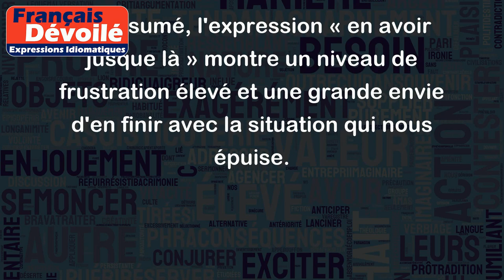En avoir jusque là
L'expression « en avoir jusque là » signifie être totalement excédé ou agacé jusqu'à saturation. Elle exprime un ras-le-bol, une lassitude, voire une colère.
Voici quelques exemples :
- « J'en ai jusque là de cette situation compliquée au travail. » (Je suis vraiment fatigué de cette situation au travail)
- « Elle en a jusque là de ses voisins bruyants. » (Elle est très agacée par le bruit de ses voisins)
- « Les politiciens, j'en ai jusque là ! » (Je suis saturé des politiciens)
En résumé, l'expression « en avoir jusque là » montre un niveau de frustration élevé et une grande envie d'en finir avec la situation qui nous épuise.